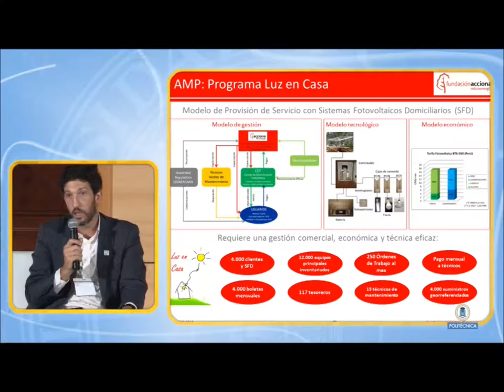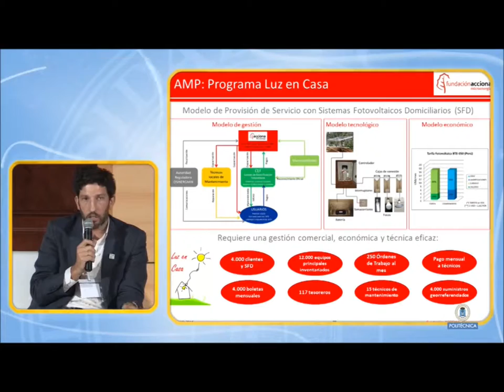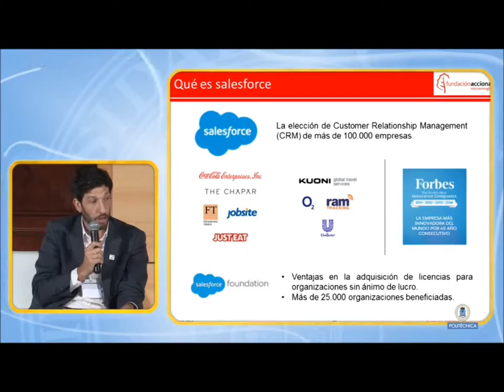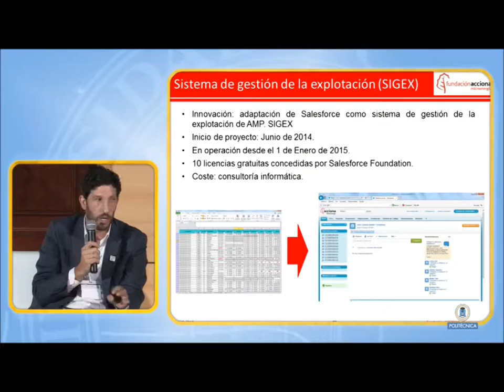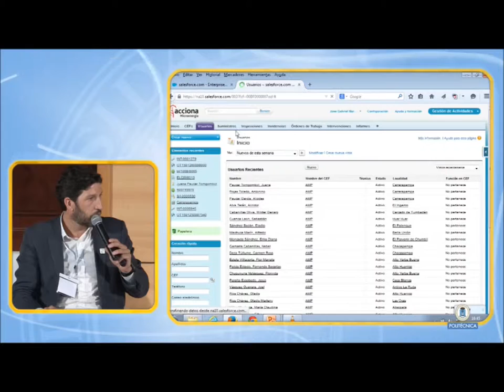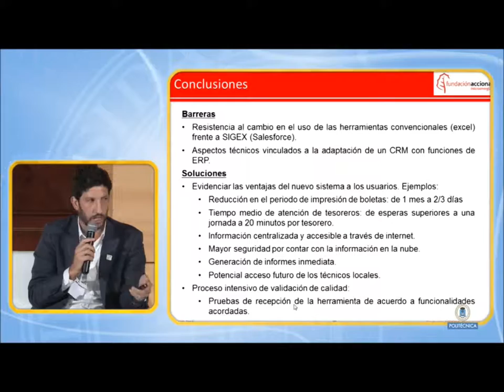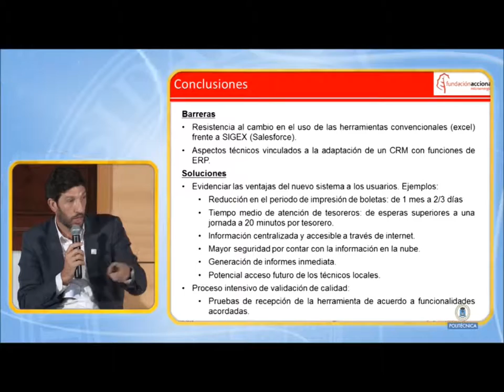José Gabriel Martín: Gestión de explotación de sistemas fotovoltaicos. ACCIONA Microenergía Perú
Intervención de José Gabriel Martín, de la Fundación ACCIONA Microenergía, en la Conferencia "Tecnología e Innovación para el Desarrollo", el 24 y 25 de junio de 2015.